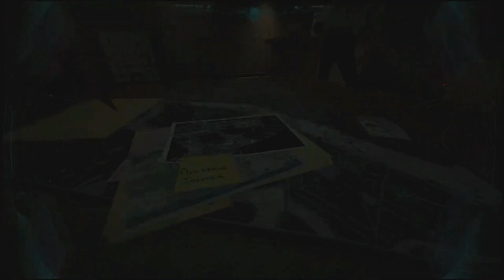[ DLC ] MARVEL'S SPIDERMAN SECOND EPISODE TURF WARS: STEALTH SPIDER BOT SPECTACULAR WALKTHROUGH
PS4 pro marvel's Spider-man 2018 (The Second DLC spiderman city that never sleeps) Second Episode, Spiderman DLC: Turf Wars: spiderman get a tip where to find Hammerhead, he has to go to place call Bar with noname, Time for some stealth sent in spider bot  full walkthrough on spectacular showcasing all cutscenes, all three new suits, new challenges for screwball

The second DLC: ( Turf Wars )
Hammerhead — the organized crime boss known for his obsession with the mob’s glory years and a cranium surgically enhanced into a deadly weapon — has declared war against the other Dons of the Maggia, and are using equipment left by Sable International during its occupation of Marvel’s New York. Spider-Man and Yuri Watanabe will have to team up to put an end to the violence that has erupted in the streets of the city.

Publisher:  Sony Interactive Entertainment
Developer: Insomniac games
Platforms:  PlayStation 4/ Playstation Ps4 Pro
Release: 07 September 2018
Genre:   Action, Adventure Game